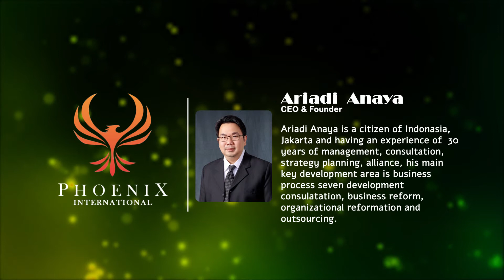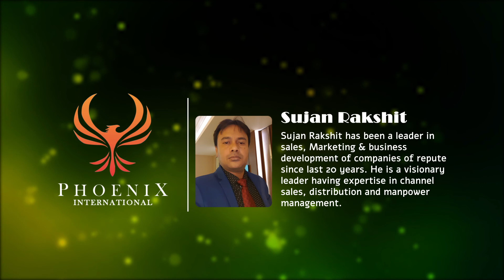All video are present by BAYEVEN IT Firm House